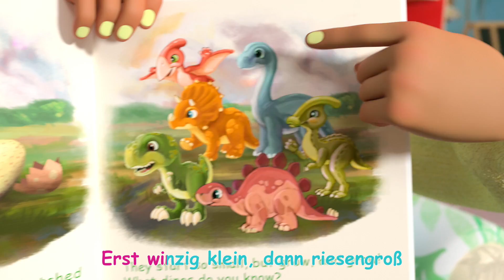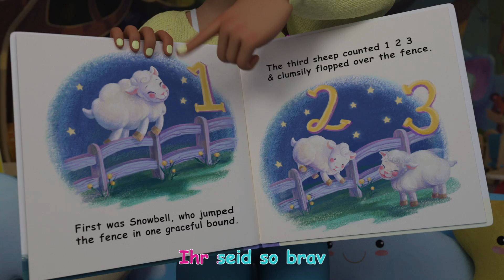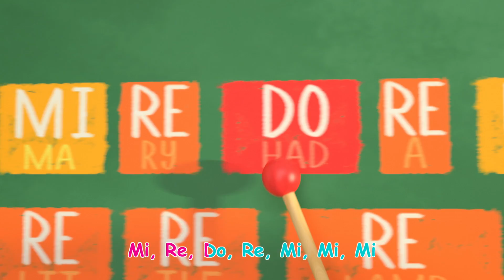Badelied | CoComelon Deutsch | Cartoons und Kinderlieder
Badelied
Lasst uns im Schaumbad waschen und spielen.

Badelied 0:00
Hamsterlied 2:44
Du kannst Fahrrad fahren 5:15
Saurierlied 8:31
Dankeslied 2 11:31
Morgen fängt die Kita an 14:42
Das Schlummerlied 17:58
Formenlied 21:00
Untersuchungslied 25:13
Musiklied 27:37

 Kinder: Ich spring‘ in die Wanne mit großer Freude rein.

  Ich will das sauberste Kind von allen sein!

  Die Schaum- und Seifenwolken,

  die sind schon richtig groß.

  Darum spring‘ ich ins Wasser und schon geht’s los!

Mama,
Papa: Wasch mein Haar  (zweist.) di di di di di di

  Wasch mein Haar  (zweist.) di di di di di di

  Wasch mein Haar,

  mein Gesicht  (zweist.) di di di di di di

  mein Gesicht  (zweist.) di di di di di di, mein Gesicht!

Mama,
Papa: Wasch den Arm  (zweist.) di di di di di di

  Wasch den Arm  (zweist.) di di di di di di

  Wasch den Arm,

  Hände auch  (zweist.) di di di di di di

  Hände auch  (zweist.) di di di di di di, Hände auch!

Mama,
Papa: Wasch mein Knie  (zweist.) di di di di di di

  Wasch mein Knie  (zweist.) di di di di di di

  Wasch mein Knie,

  Zehen auch  (zweist.) di di di di di di

  Zehen auch  (zweist.) di di di di di di, Zehen auch!

  Sauberkeit  (zweist.) di di di di di di

  Sauberkeit  (zweist.) di di di di di di, jederzeit!

Weitere tolle und unterhaltsame Playlisten: